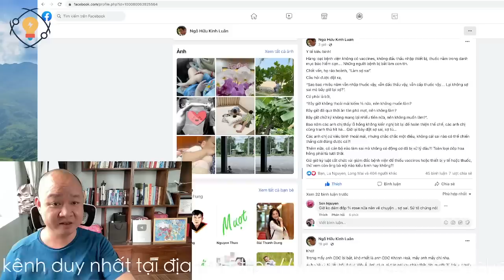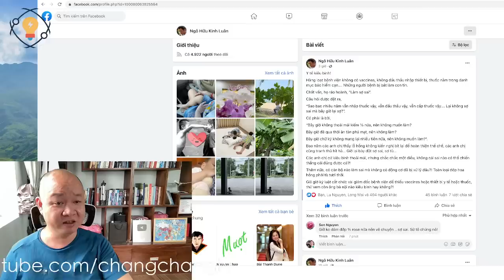1330🔴 Đây có phải âm mưu của Trùm cuối?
Hoặc có thể ủng hộ theo số tài khoản dưới đây:
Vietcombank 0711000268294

✅ Cảm ơn bạn đã xem video : 1330🔴 Đây có phải âm mưu của Trùm cuối? I Chang Chang TV